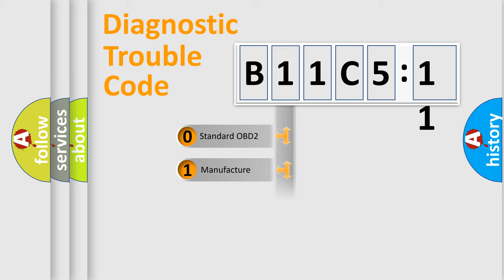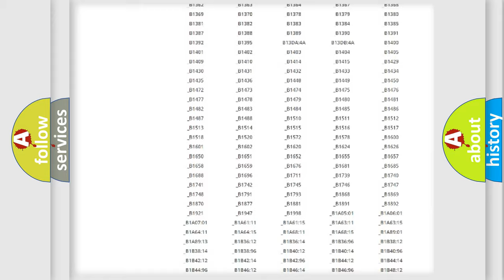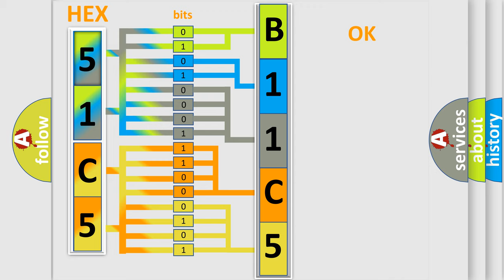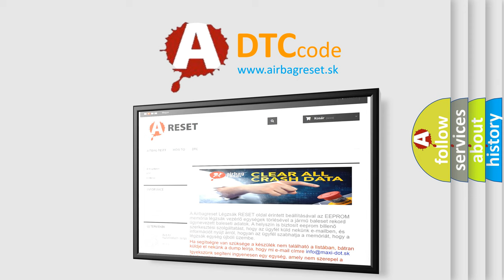DTC Jeep B11C5-11 Short Explanation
Contents:
0:21 Basic DTC analysis according to OBD2 protocol standard.
1:48 Insight into programming
2:58 A diagnostically understandable description of the Diagnostic Trouble Code
3:05 Basic error definition

Make:
Jeep
Code:
B11C5 11
Definition:
ABS rough road signal circuit low
Description:
Signal from SLABS ECU short circuit to earth
Failure Type: